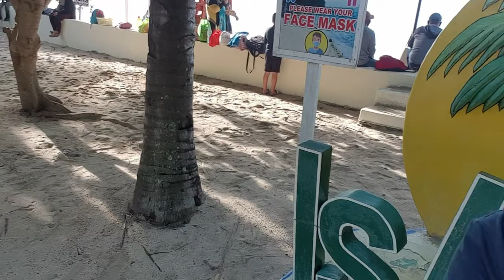Team Building at ISLA JARDIN DEL MAR Vlog no.2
It is true, that we can all succeed if we help each other all throughout. As a famous quotation said, "Alone we can do so little, but together we can Do so much" thus teamwork is always a must in a workplace, in a team.
A good team is a collaboration of productive members who shared collaborative efforts, have respect, and understanding with each other, and work well together. Team🙂

Speaking of Team, groups, friends, colleagues this fascinating Beach, Isla Jardin Del Mar is a perfect place where we can cherish our precious moments, strengthen the bond, and a place where we helped us in creating memories, great for fun and relaxation.

So what are you waiting for, come and visit this place, located at Brgy.Gumasa, Municipality of Glan, Saranggani Province.

The Sea is Calling you Now🙂